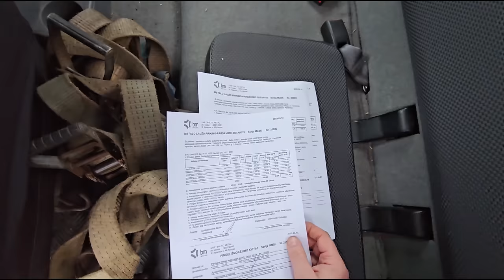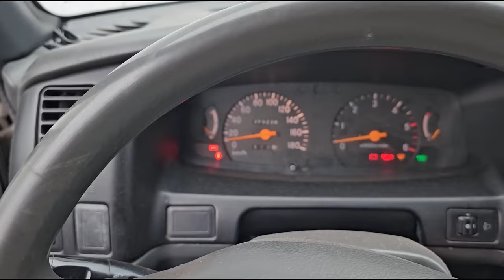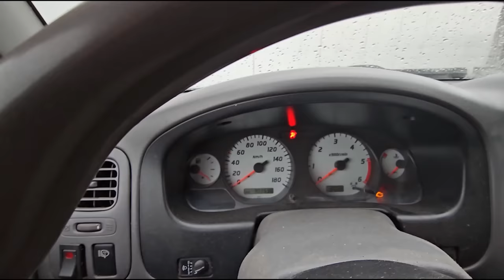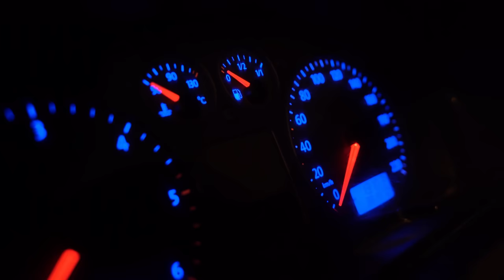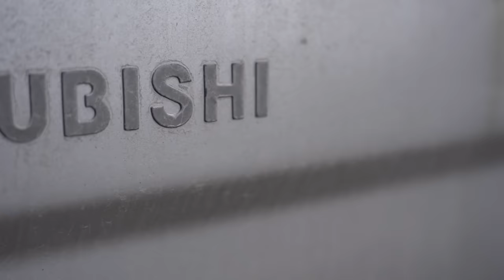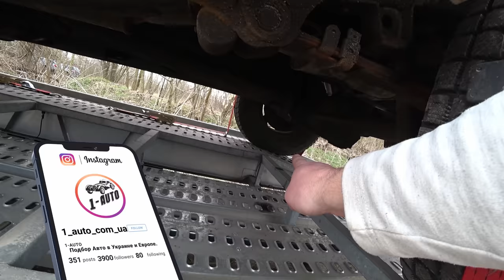ВИБІР АВТО В ЛИТВІ | 5 АВТО за 1 ПОЇЗДКУ частина 2 | Автопідбір Україна 1-AUTO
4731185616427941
Mykola Taranukha

Доп теги:
обзор авторынков, пригон авто, еврокар житомир, бу авто из германии, пригон авто из европы, авто в литве, автобазар литва, растаможка, пригон